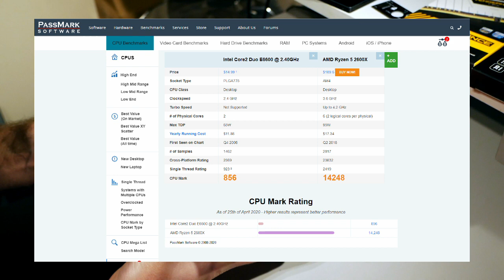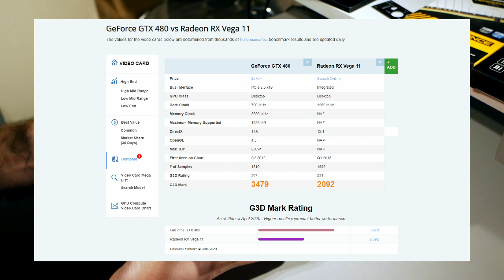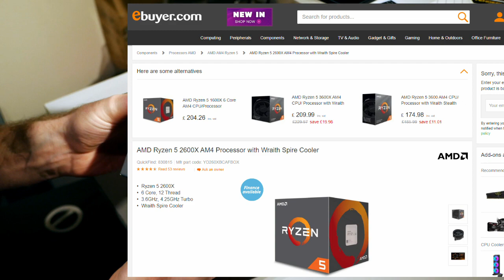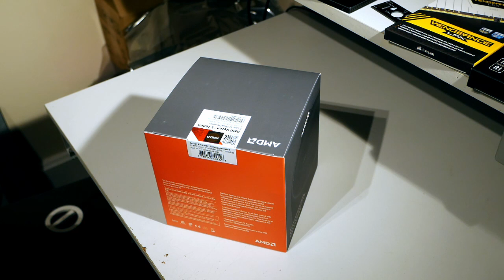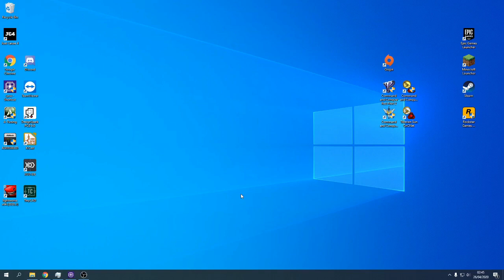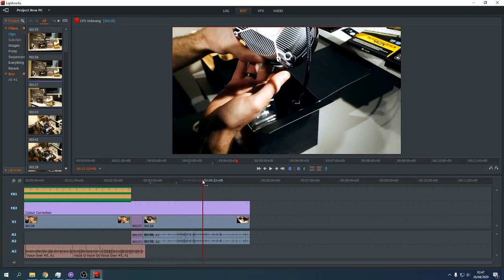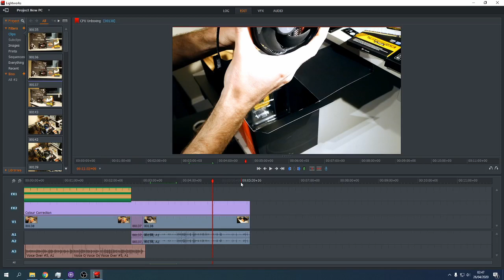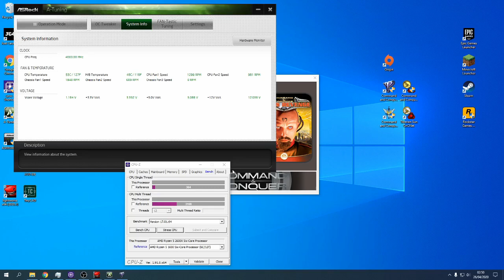AMD Ryzen 5 2600X - Review, Unboxing, Temperatures and Overclocking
Let me know in the comments below what you thought of this video, I'm really want to understand what content you'd like to see more of, and I'll focus on producing that!